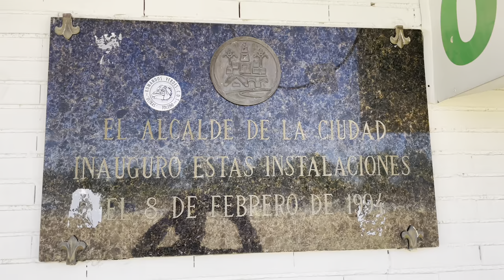Cordoba Football Stadium 2023 | Estadio el Archangel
This is the new Cordoba Football Club Stadium in April 2023.
Still being build, but impressive already.

This is the Angel Stadium.

🛠 Tripod:
Manfrotto 504 HD
(amongst many)

⟶Stabilizer:
Ronin RS2

🖥  Edit:
Imac 27 inch scherm
MacBook Pro

📞 Mobile phone:
Iphone Pro
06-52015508